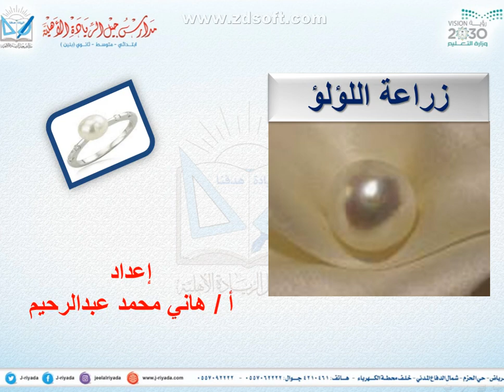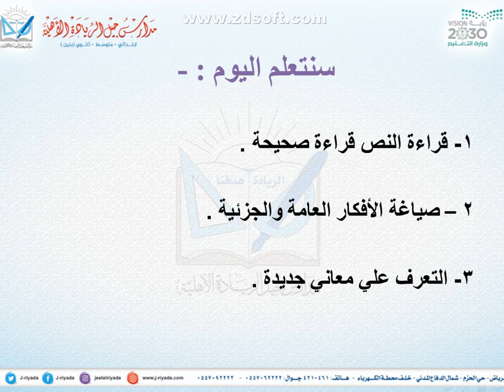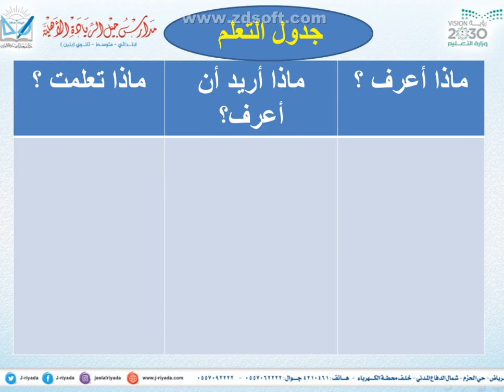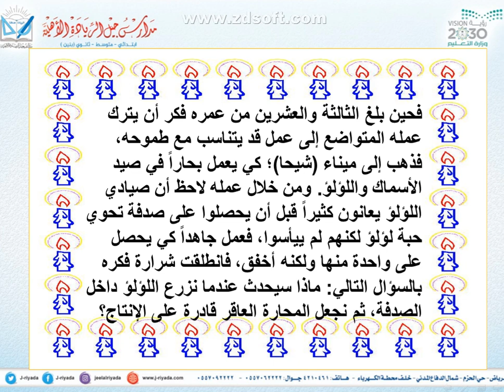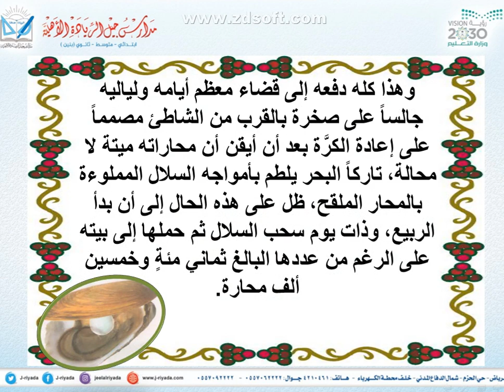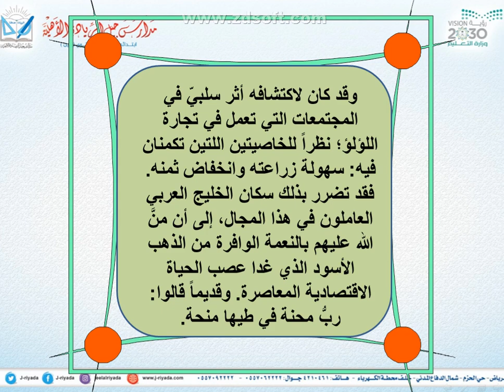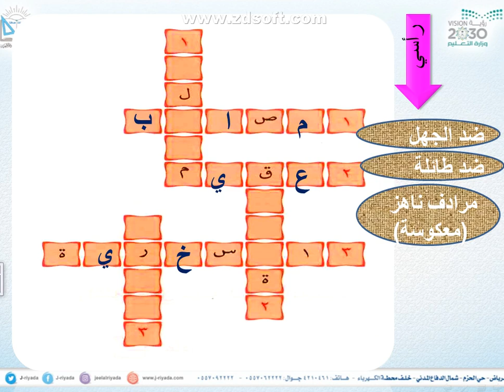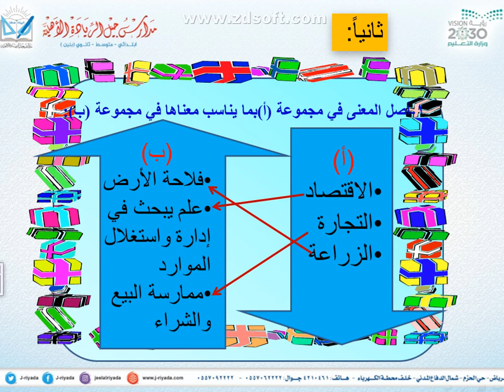زراعة اللؤلؤ أول متوسط الوحدة السادسة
لغتي الجميلة - الصف الأول المتوسط- زراعة الؤلؤ